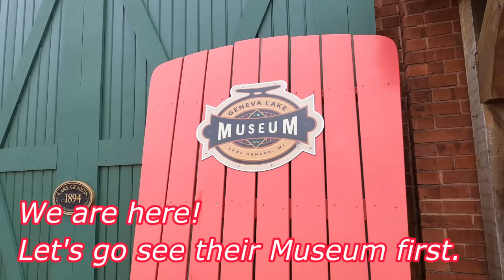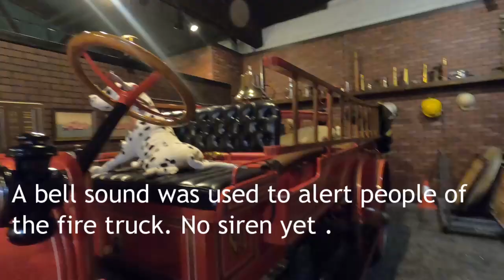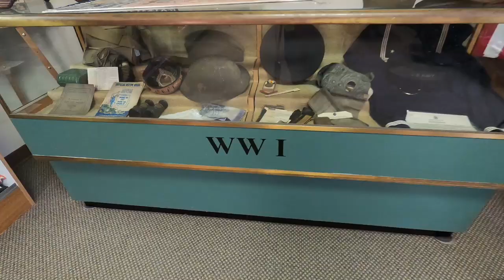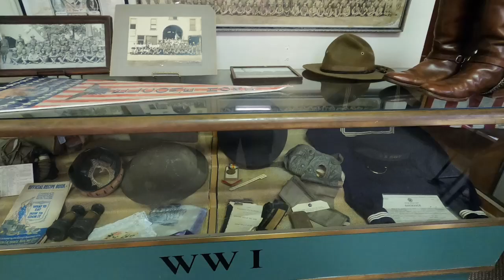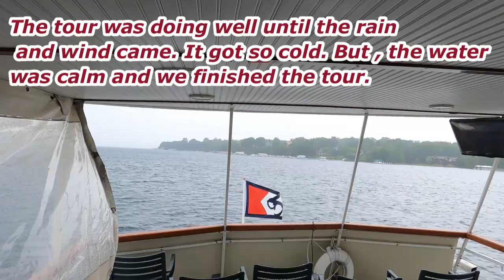Destination: Lake Geneva, Wisconsin, USA, Part 1. Let's Go!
Let's go to the beautiful city of Lake Geneva, Wisconsin. It is almost a 2 hours drive from Chicago toward the northwest.